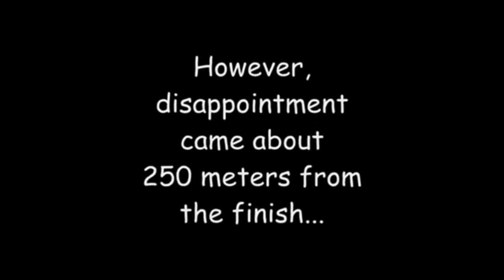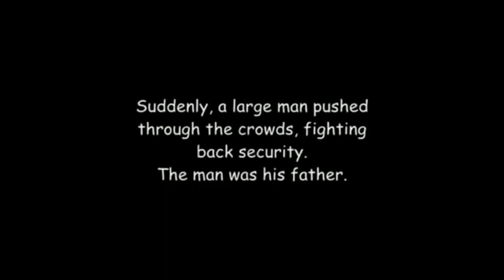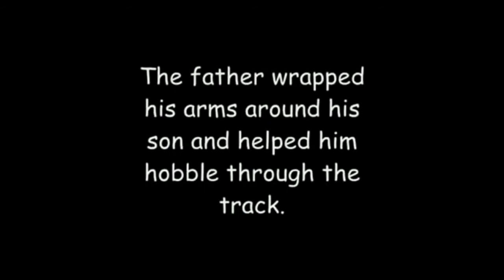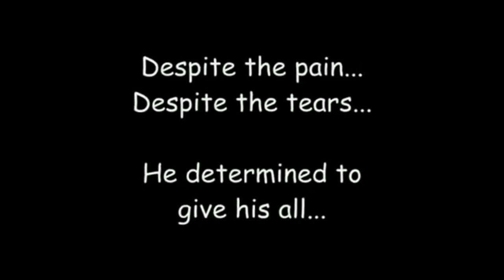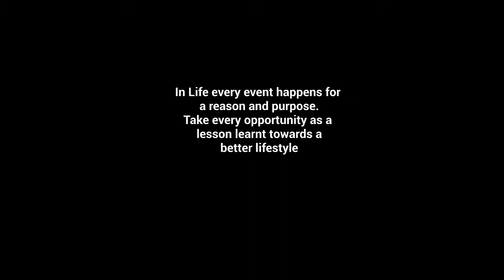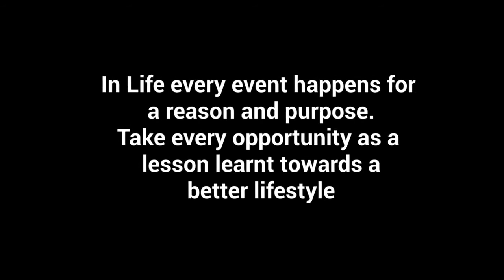Motivational Video On Never Giving Up | Derek Redmond - NEVER GIVE UP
In LIFE there will be many moments you failed and wanted to give up.
You want to achieve something in life but your surrounding noise your negativity wants you to give up ... IGNORE START MOVING, YOU CAN!

About Derek Redmond:
Derek Anthony Redmond  is a retired British sprinter.

During his career, he held the British record for the 400 metres sprint, and won gold medals in the 4x400 metres relay at the World Championships and European Championships.

At the 1992 Olympic Games in Barcelona, Redmond tore his hamstring in the 400 metres semi-final but continued the race limping and, with assistance from his father, managed to complete a full lap of the track as the crowd gave him a standing ovation. Although Redmond was disqualified and listed as "Did Not Finish" due to the outside assistance finishing the race, the incident has become a well-remembered moment in Olympic history, having been the subject of one of the International Olympic Committee's "Celebrate Humanity" videos and been used in advertisements by Visa as an illustration of the Olympic spirit and featured in Nike's "Courage" commercials in 2008.

Redmond first broke the British record for the 400 metres in 1985 with a run of 44.82 seconds. This record was subsequently broken by Roger Black, but Redmond reclaimed the record in 1987.

In 1986, Redmond was a member of the team that won the 4x400 metres relay gold medal Championships. The following year, he was on the team that won the 4x400 metres relay silver medal at the World Championships.

At the 1991 World Championships Redmond was a member of the British team that shocked the athletics world by beating the much-favoured American team into second place to claim the gold medal in the 4x400 metres relay. Redmond ran the second leg in the final and, together with teammates Roger Black, John Regis and Kriss Akabusi, ran what was then the second-fastest 4x400 metres relay in history.

Injuries consistently interrupted Redmond's career. At the 1988 Olympics in Seoul, he pulled out of the opening round of the 400 metres 90 seconds before his heat because of an injury to his Achilles tendon. Before the 1992 Summer Olympics, he had undergone eight operations due to injuries.

1992 Summer Olympics
Redmond was in good form by the time of the Barcelona Olympics. He posted the fastest time of the first round, and went on to win his quarter-final. In the semi-final, Redmond started well, but in the back straight about 250 metres from the finish, his hamstring tore. He hobbled to a halt, and then fell to the ground in pain. Stretcher bearers made their way over to him, but Redmond decided he wanted to finish the race. He began to hobble along the track. He was soon joined on the track by his father, Jim Redmond, who barged past security and on to the track to get to his son. Jim and Derek completed the lap of the track together, with Derek leaning on his father's shoulder for support. As they crossed the finish line, the crowd of 65,000 spectators rose to give Derek a standing ovation. However, as his father had helped him finish, Derek was officially disqualified and Olympic records state that he "Did Not Finish" the race.

Redmond's struggle in the 1992 semi-final later became the subject of one of the International Olympic Committee's "Celebrate Humanity" videos, which proclaimed: "Strength is measured in pounds. Speed is measured in seconds. Courage? You can't measure courage". In 2008, Redmond was featured in the "Go World" series of Visa advertisements promoting the Olympic Games. The advertisement highlights his 1992 injury, noting that "he and his father finished dead last, but he and his father finished", narrated by actor Morgan Freeman.

On 10 January 2012, it was announced that his father Jim would be one of the Olympic torch bearers in London for the Summer Games.

Retirement from sport
Two years after the Olympics in Barcelona, he was told by a surgeon that he would never run again or represent his country in sport. However, after coming to terms with the loss of athletics as a career, he began to turn his attention, with the encouragement of his father, to other sports that he enjoyed. He went on to play professional basketball for the Birmingham Bullets.

Redmond formerly served as Director of Development for sprints and hurdles for UK Athletics.

In 1994, Redmond won Celebrity Gladiators, and during the third series of Gladiators (1994), he served as "Official Timekeeper" to Referee John Anderson. Redmond has also served as a commentator for Eurosport, and presented a basketball show on ITV.

In 2015, Redmond joined psychometric assessment provider Thomas International as their Group Performance Director.